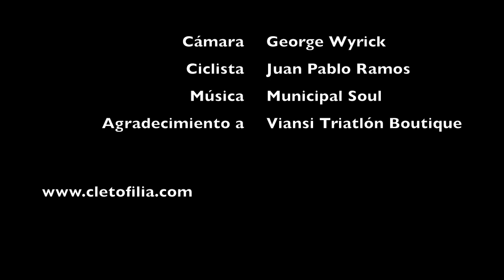Test Cannondale Trail SL2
Prueba de la Cannondale Trail SL2, tres días de prueba en el desierto de Tehuacán y en otras montañas de México.